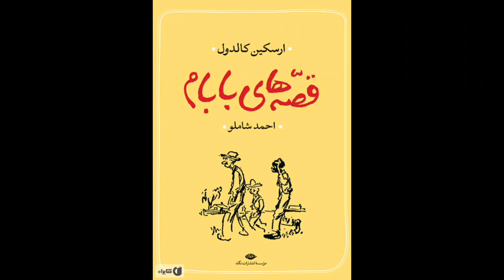(قسمت‌اول‌)از‌داستان‌جالب‌بزهاروی بام ازکتاب‌قصه‌های‌بابام‌ترجمه‌احمد‌شاملو#کتاب_صوتی